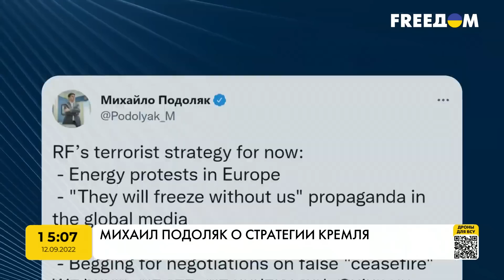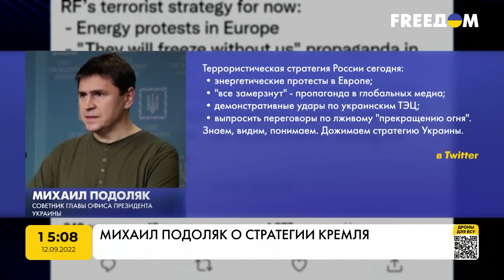Світу складно було уявити таке варварство у 21 столітті – Валентин Гладких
Валентин Гладких про розгортання війни в Україні.